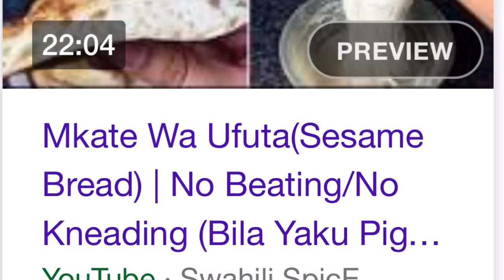Mkate Wa Ufuta Mlaini Bila Ya Kupiga Unga | Mapishi Rahisi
*** (English vidoe here) Coconut Sesame Bread (Mkate Wa Ufuta) | Easy No Kneading No Beating Method (New Updated Version)

Mahitiaji:
Unga - vikombe(mug) 2
Tui la nazi
Chumvi  - kijiko cha chai 1
Hamira - vijiko vya chai 2
Mafuta - vijiko vya kulia 2
Samli ya ku paka juu ya mkate

Vifaa nnavo tumia kupiga video:
Lense 1
Lense 2
Vifaa vya taa
Heavy duty stand